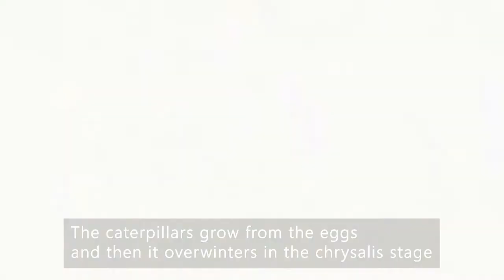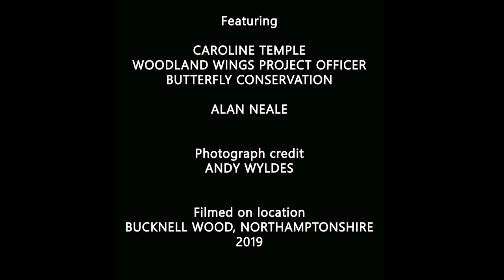The Wood White butterfly: An endangered species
A shortened version of a previous film about the Wood White butterfly in the UK. Featuring Caroline Temple, the Woodland Wings Project Officer for Butterfly Conservation
Filmed August 2019. This film produced October 2019